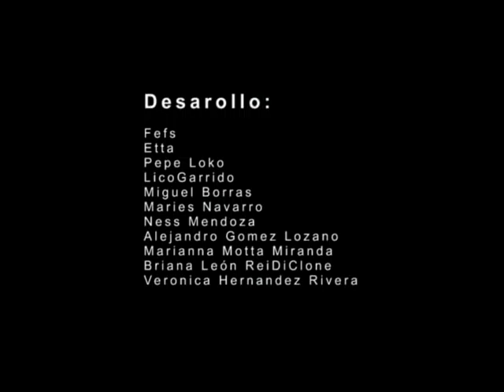Escultura de luz DMD_CENTRO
ejercicio de los alumnos de primero y segundo semestre de la carrera de Diseño en Medios Digitales _ Centro de Diseño Cine y Televisión